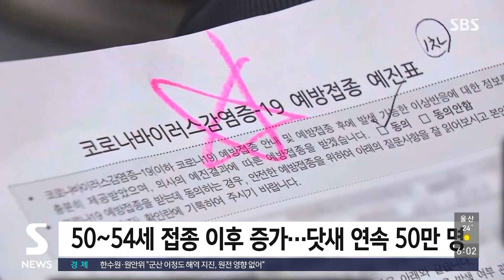1차 접종률 50% 돌파…루마니아 "한국에 모더나 제공" / SBS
코로나19 백신 접종에 속도가 붙으면서 한 번이라도 백신을 맞은 사람이 전체 국민의 절반을 넘었습니다. 접종 시작 6개월 만입니다. 추석 전까지 1차 접종률 70%라는 정부 목표를 이루려면 백신 수급 상황이 중요한데 루마니아가 우리에게 모더나 백신 제공 의사를 밝혔습니다.